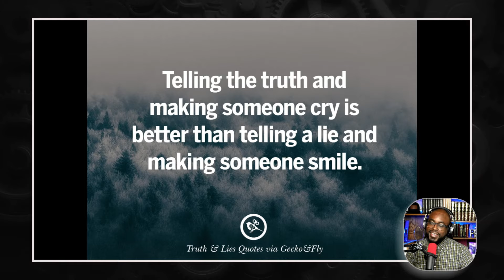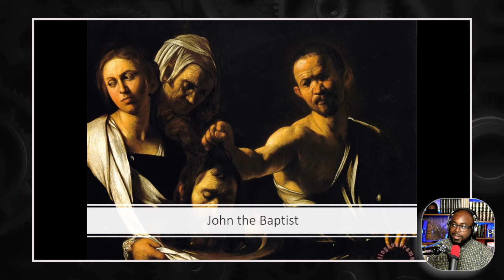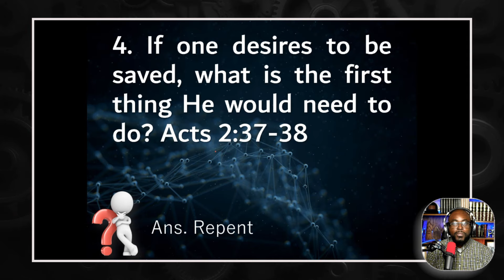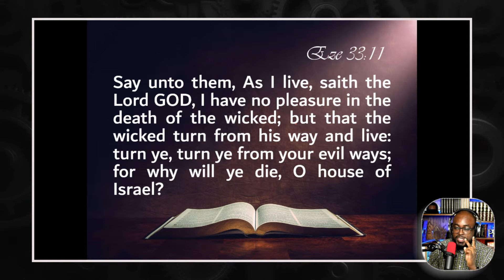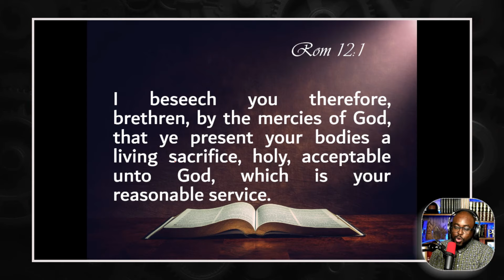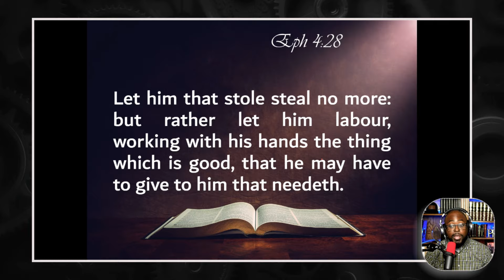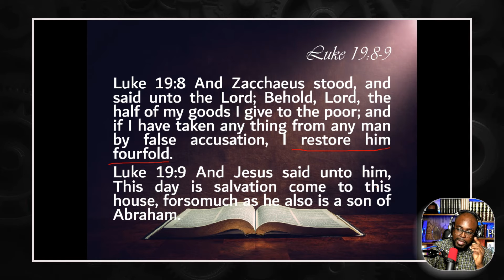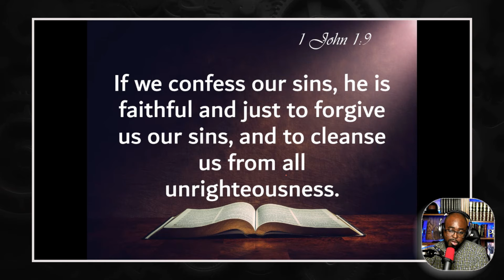The Science of Repentance.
✅ I WANT PRAYER and Personal BIBLE STUDY

adventmediaco-20